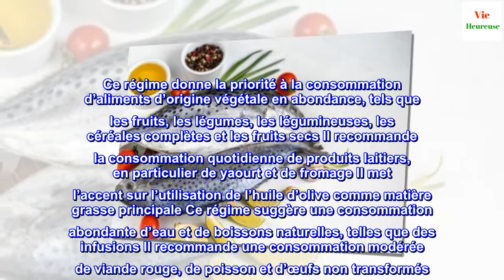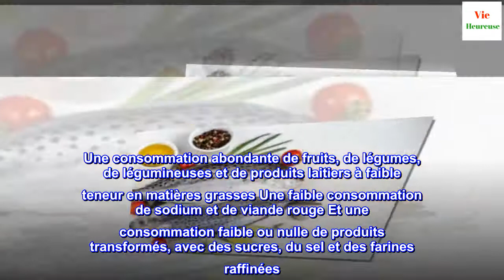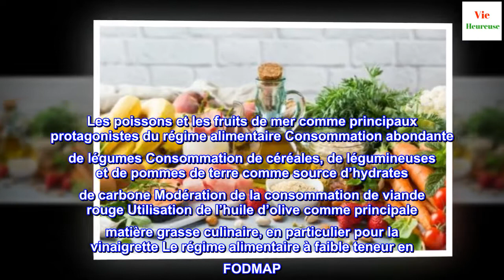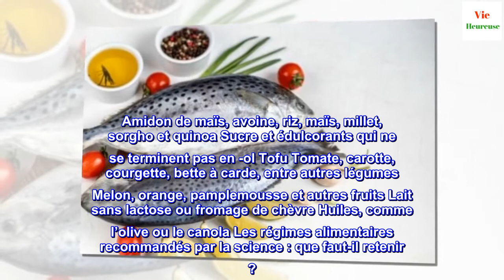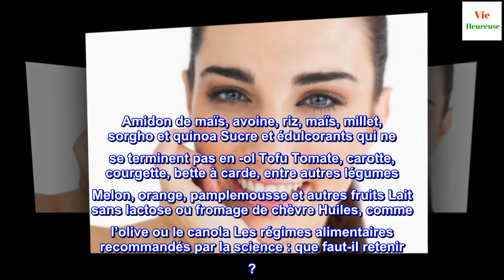Les 4 régimes alimentaires recommandés par la science